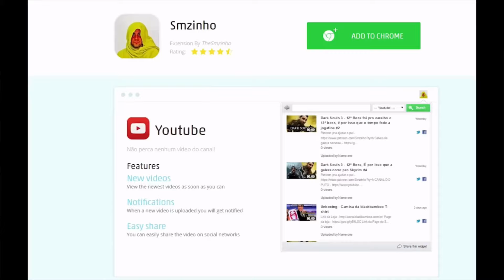Smzinho EXPLODINDO de Ódio no Crash "Eu vou ter um ATAQUE Cardíaco aqui!"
Sugestão Musical
Banda: Demolition Hammer
Album: Epidemic Of Violence

CRASH BANDICOOT
Eu perco as forças até de xingar
ó pra isso! VTNC!
Smzinho EXPLODINDO de Ódio no Crash
KRL Que personagem M3rd4!
esse fdp tem que ser extinto!
Da uma cadeira de rodas ja que ele não sabe pular!
Esse jogo é uma fase da Baleia Azul
EU VOU TER UM ATAQUE CARDÍACO AQUI